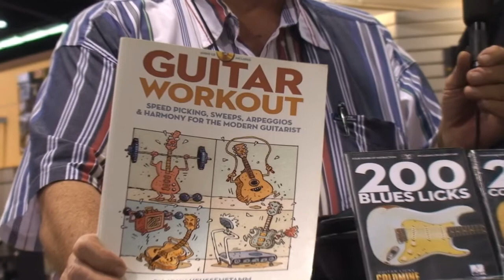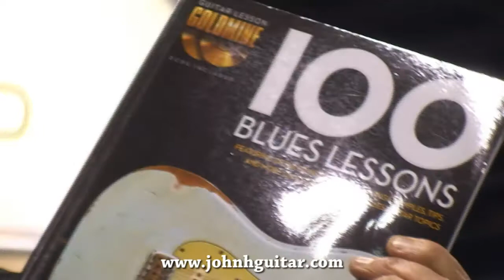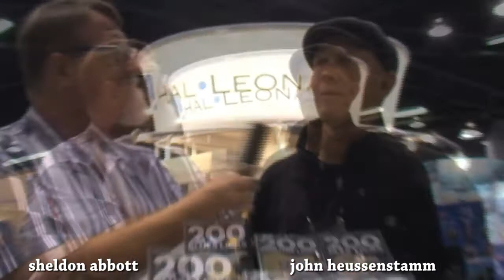John Heussenstamm - Sheldon Abbott - musicUcansee.com - Interview @ NAMM '15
'Cure for the Blues' radio show host Sheldon Abbott talks with 'Guitar Workout' author John Heussenstamm @ Winter NAMM 2015.